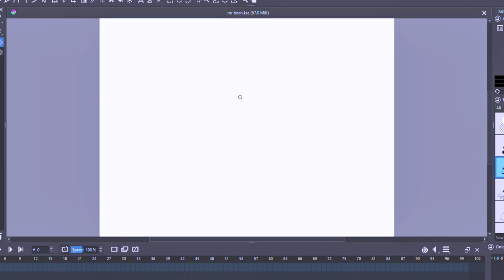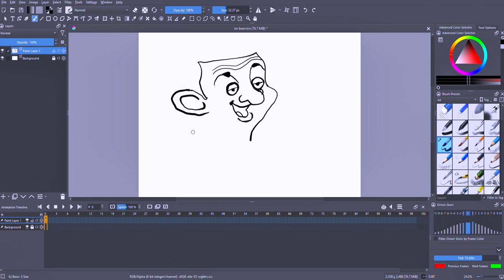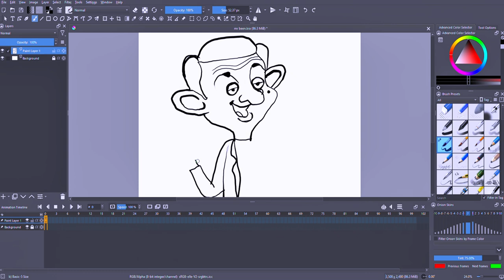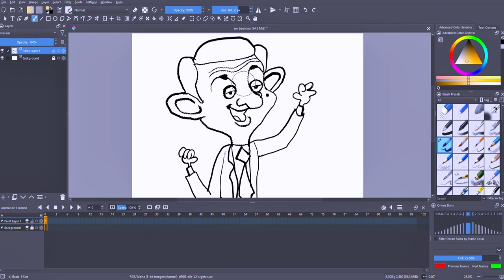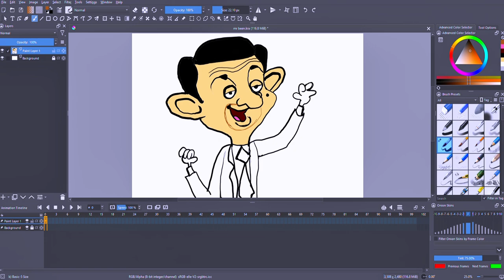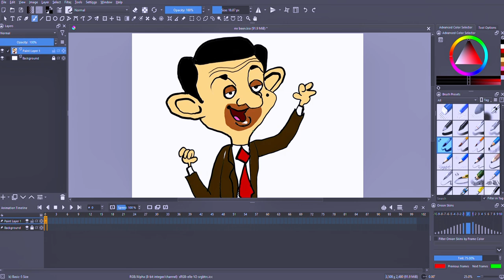Mr Beer cartoon digital drawing step by step || KRITA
How to draw Mr been cartoon .

TAKE LOVE
BE SAFE BE HAPPY
BYE